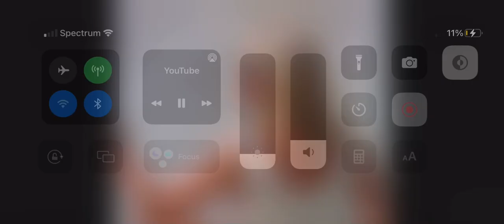Uh- EXCUSE ME?!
Original:
song by rick astley